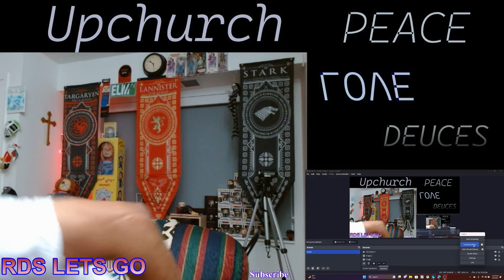Upchurch - County Ain't Fair - Video Reaction